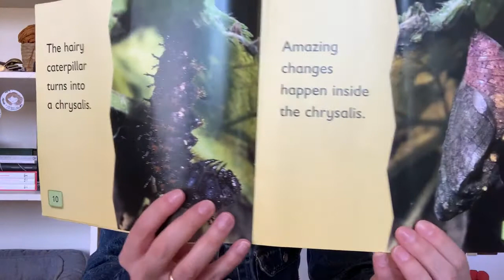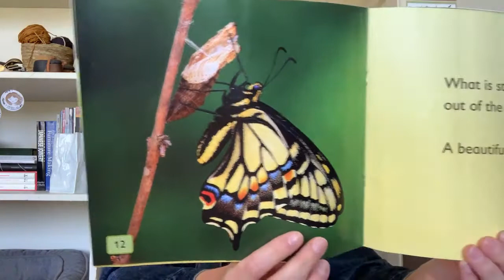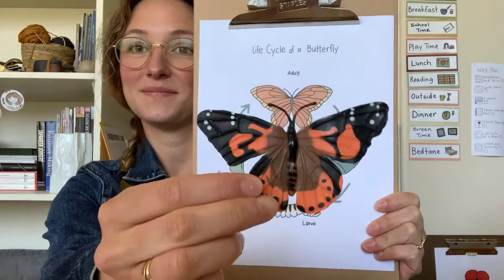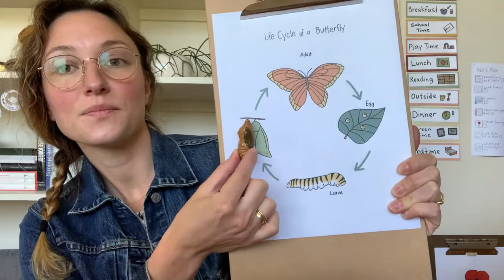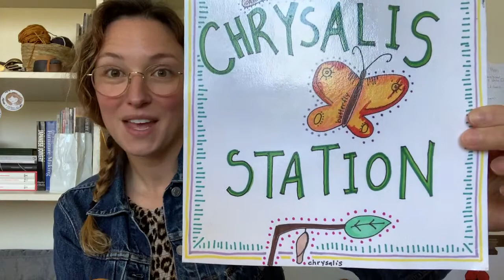Butterflies Botany Caterpillars and Butterflies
Miss Marissa gives a lesson on caterpillars and butterflies.